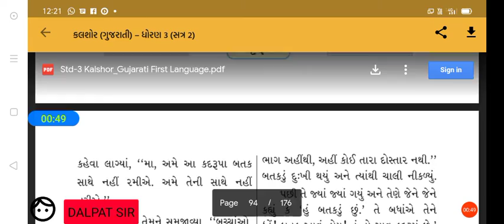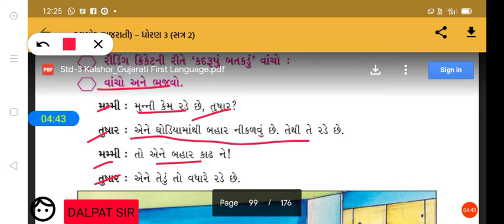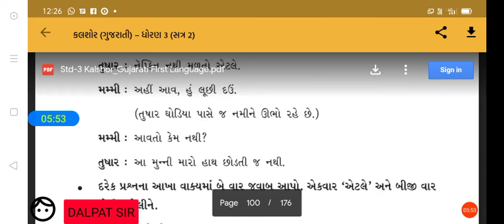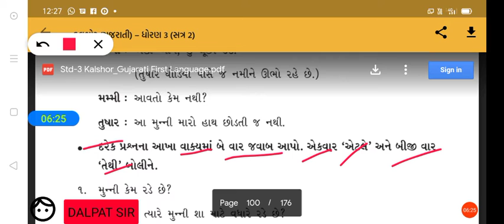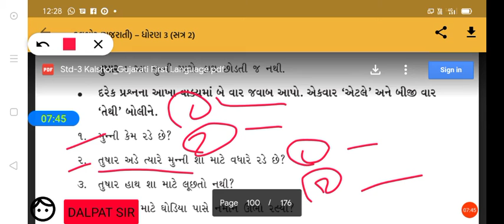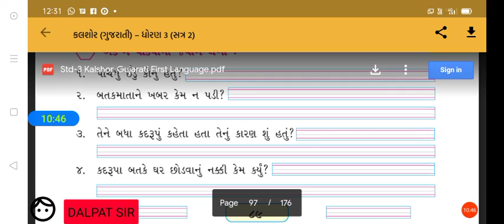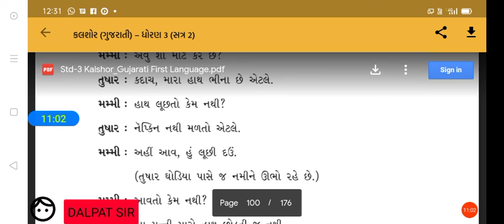STD-5 GUJARATI (ENGLISH MEDIUM)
Chp-6 part -3 batak ane athva pan hansh